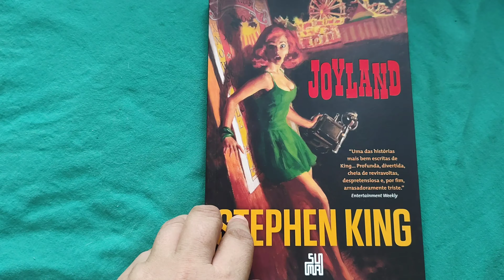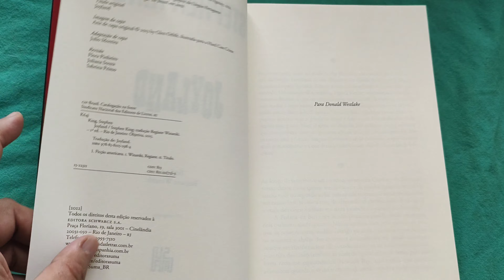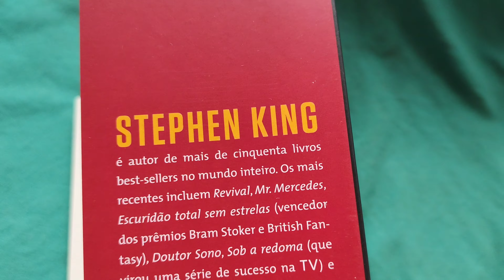"Joyland" Stephen King (Suma jan/2022*) overview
"Joyland" de Stephen King. *1ª edição, 17ª reimpressão, janeiro/2022. Suma. 240 pág.
Capa cartão com verniz localizado e miolo pólen soft.
* overview *